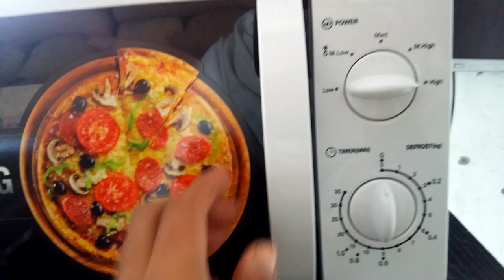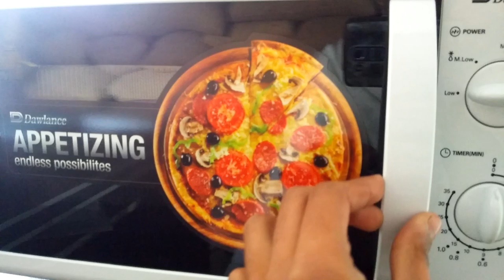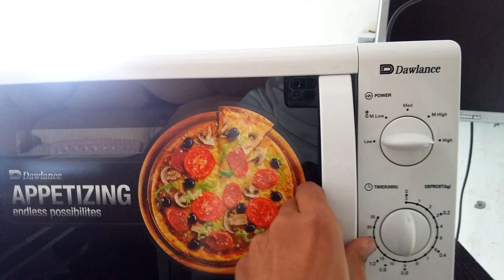PEANUT IN MICROWAVE OVEN|VLOG|MONGPHALI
Roast peanut in oven in 1 minute